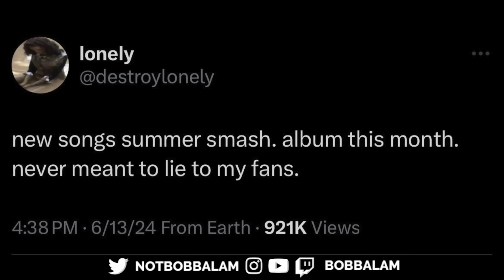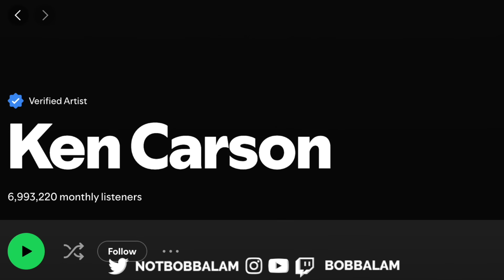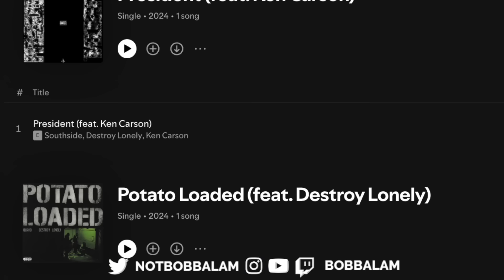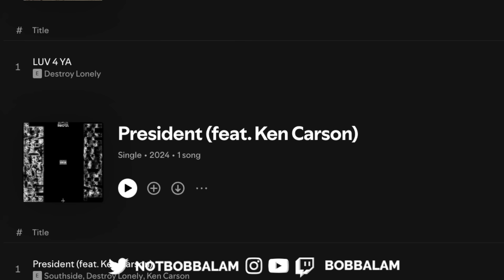Destroy Lonely's Career Might Be Cooked...